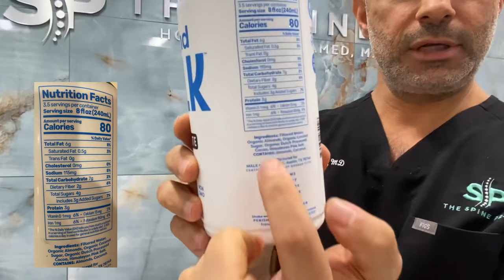Drink this instead of cow's milk!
Majority of dairy products are known to cause high levels of low-density lipoprotein that may lead to heart diseases, hormonal imbalance, cancer and so much more. Milk chocolate on the other hand, are high in saturated fats and simple processes sugar that can cause diabetes and other chronic diseases.

Good thing Dr. Melamed discovered this brand, Malk Chocolate Almond Milk that is non-GMO, vegan, Organic, dairyfree, and the most important of all, only has 4g* of total sugars (includes 3g of added sugar)! It can be used in different recipes or you can drink it as it is.

Please visit your local grocery stores. Dr. Melamed typically shops at Sprouts!